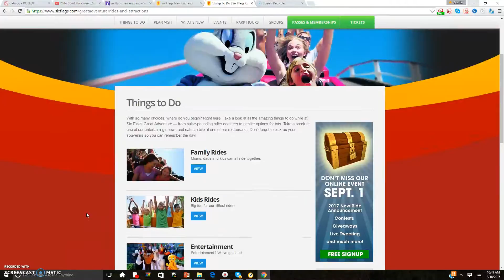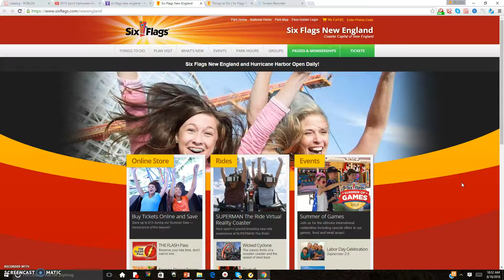Park Plans for the 2016 Remainder Season